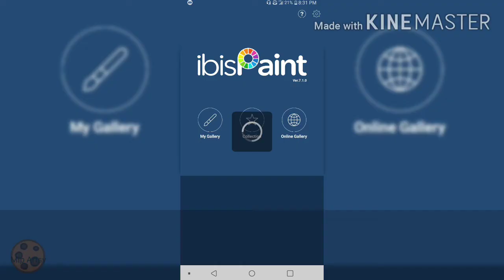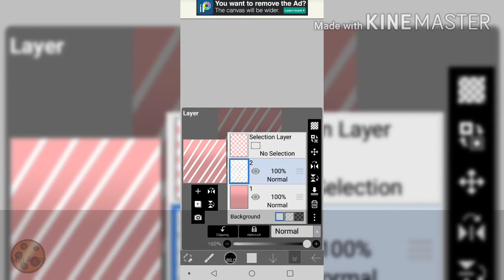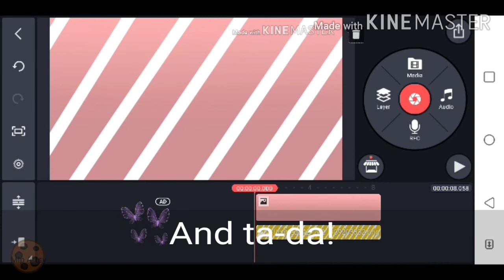How i make moving backgrounds in Kinemaster (Tutorial)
Sorry if you find this video confusing or anything like that. But other than that i hope this tutorial helped you! ^-^

~Mlp Artsy